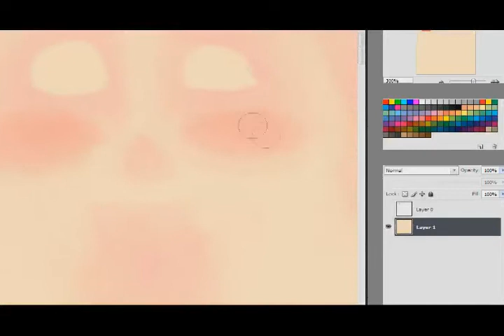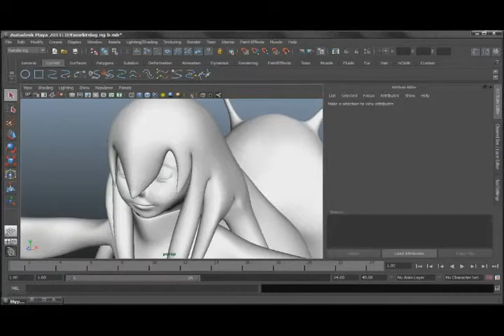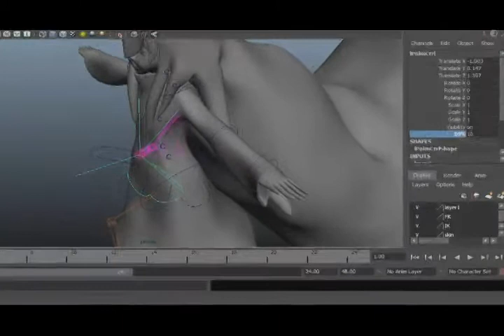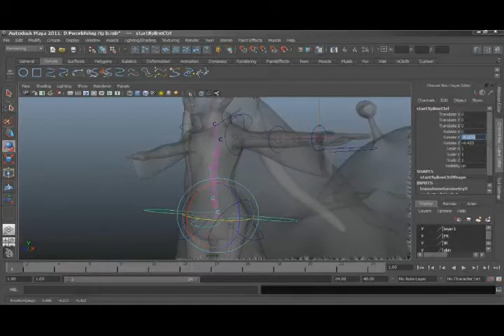Character Rigging Slug Girl by Sureerat Jugkrabut.avi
Character Rigging "Slug Girl" by Sureerat Jugkrabut
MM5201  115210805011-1